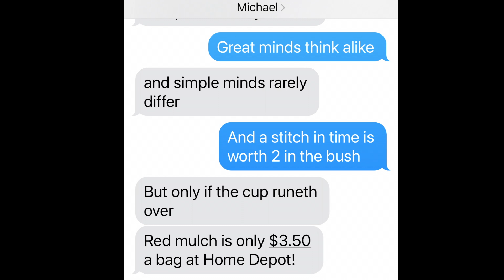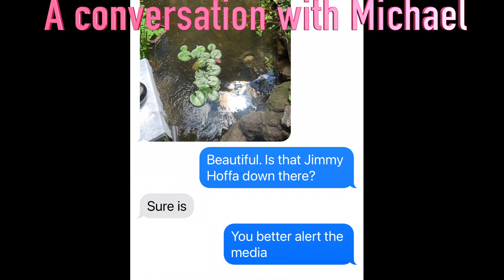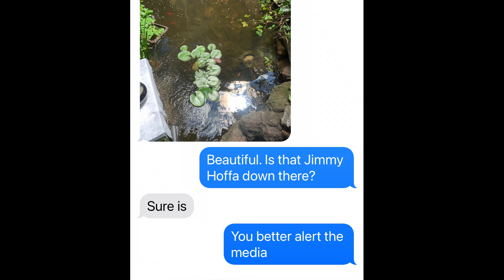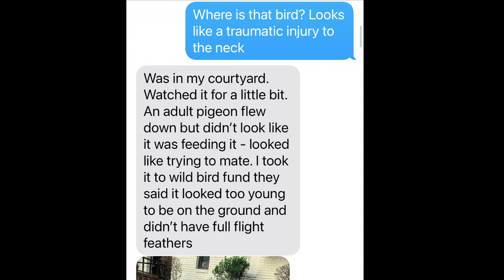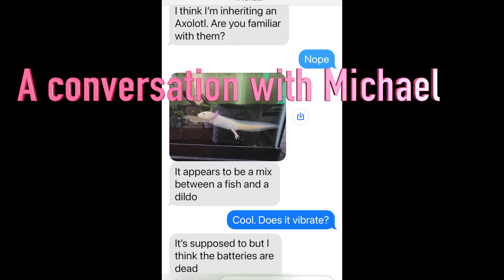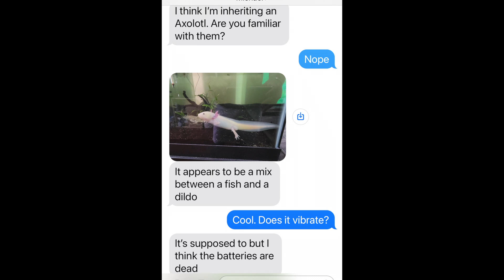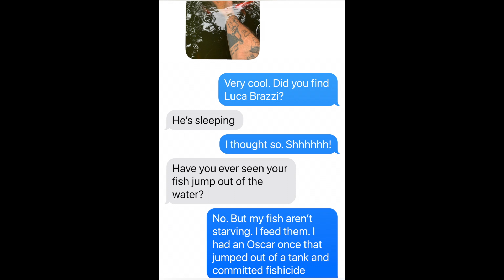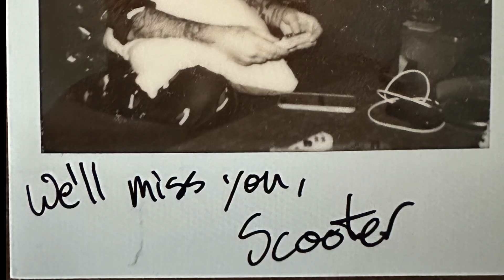Michael Solomon 1983 2023